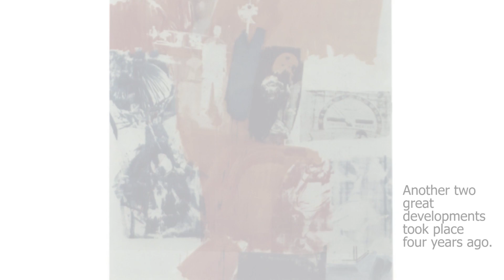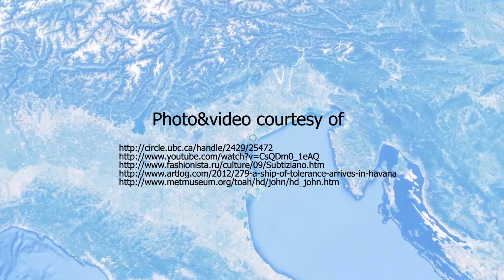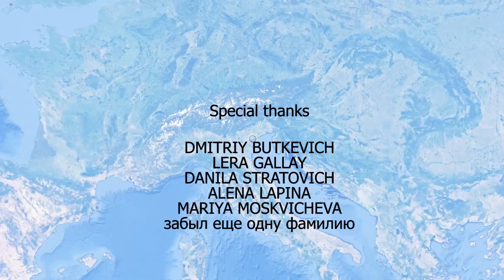"Минное поле. Территория искусства", акция в Венеции, 2013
Акция Сергея Катрана во время открытия 55 Венецианской биеннале современного искусства. Художник-изобретатель установил арт-мины в Венецианском заливе. Арт-мины, по замыслу автора, призваны противостоять засилью пошлости, коммерциализации в современном искусстве, а также расширить территорию      искусства. Во время акции Сергеем Катраном был была зачитана декларация следующего содержания:

ДЕКЛАРАЦИЯ
Считаю, что территория искусства — это минное поле,
обращенное внутрь себя. Путешествуя по этой
территории, ты постоянно подвергаешься риску
наступить на «мину».
Пошлость, звёздная болезнь, коммерциализация,
вторичность... это далеко не весь перечень «мин»,
с которыми может столкнуться человек, вступивший
на территорию современного искусства.
Но это также минное поле, обращенное вовне. Оно
служит защитой и для художника, и для зрителя.
От коммерциализации, пошлости, звёздной болезни,
вторичности... от всего того, чем болен современный
арт-мир.
Сергей Катран
художник-изобретатель

Москва--Венеция

DECLARATION
I believe that the territory of art is a minefield turned
inward. To get around this site you are constantly exposed
to the risk of stepping on 'mine'.
Vulgarity, star-illness, commercialization, secondariness...
this is not the whole list of 'mines',--for the people entering
the territory of contemporary art.
But it is also a minefield directed outward. It serves as
protection for the artist and the viewer.
From commercialization, vulgarity, star-disease,
secondariness... just what ails the modern art world.
Sergey Katran
Artist and inventor

Moscow--Venice